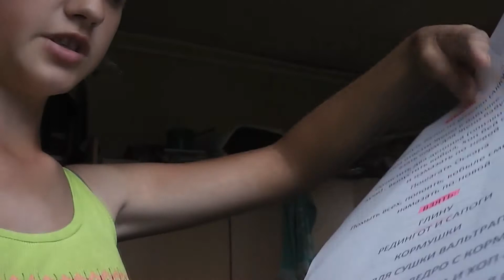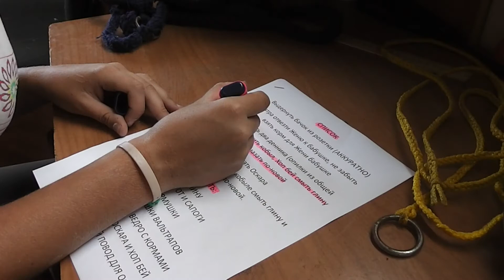5 июля, 2016/списочек/1 часть